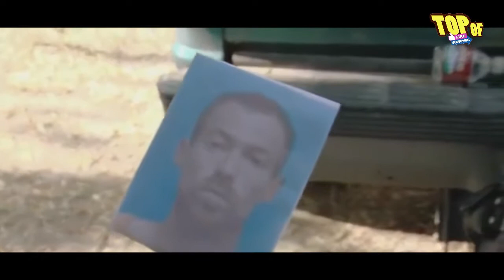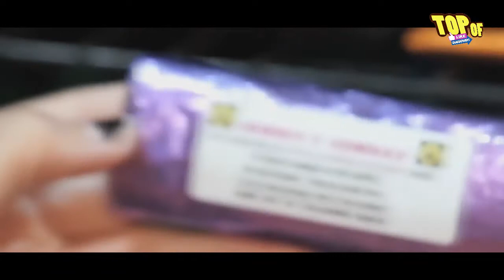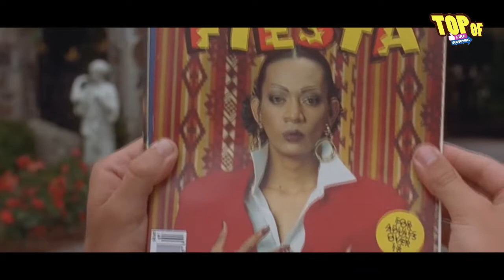I LAVORI PIU' STRANI E MEGLIO PAGATI AL MONDO !!!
TOP OF è il canale con le classifiche più strane e incredibili in assoluto!
Ogni giorno NUOVI video !!! Per supportarmi lasciate un bel LIKE e CONDIVIDETE con gli amici !! XD